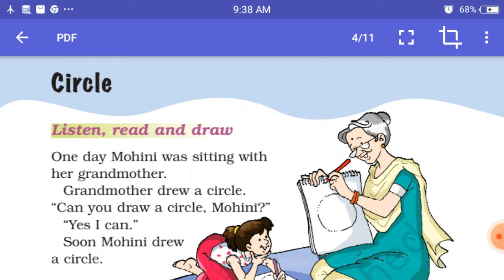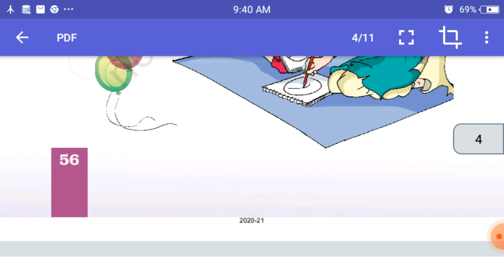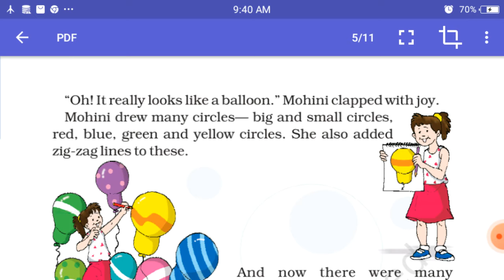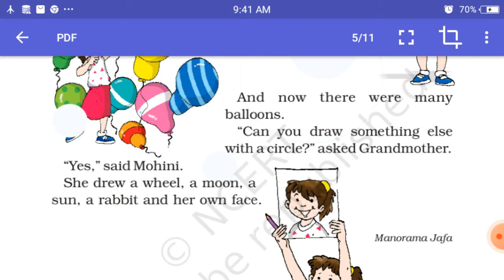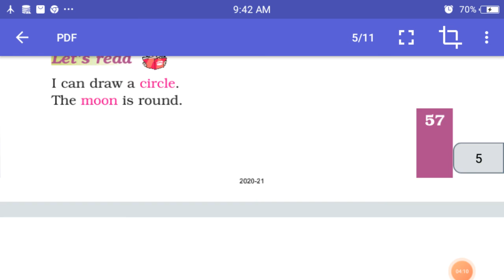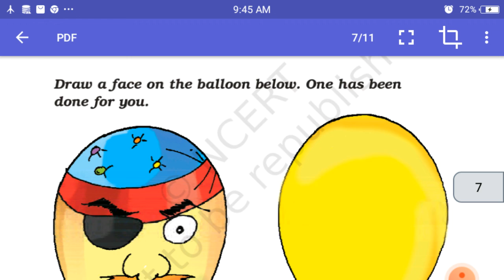English marigold class 2nd unit 5 (circle) by Jyoti